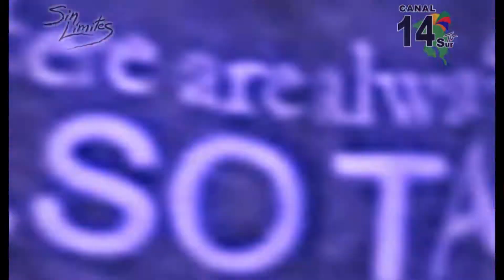Titulares Sin Límites 04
Titulares Sin Límites 04 - Alien Arts Producción Audiovisual